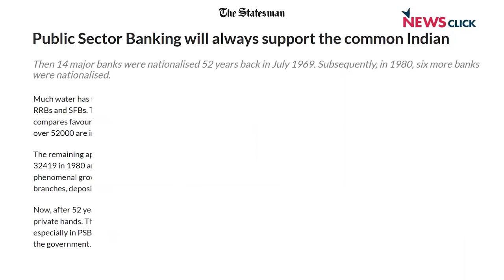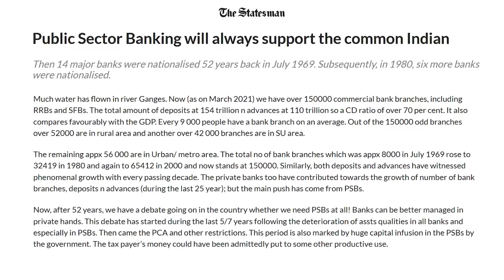बैंक कर्मचारियों की हड़ताल पर खामोश क्यों मीडिया?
वरिष्ठ पत्रकार अभिसार शर्मा आज बात कर रहे हैं कि दो दिन से देश भर में चल रही निजीकरण पर बैंकों की हड़ताल का देश की अर्थव्यवस्था पर क्या असर पड़ेगा ?